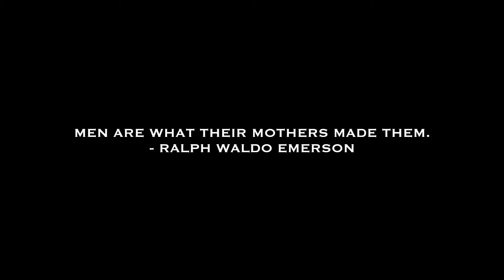Mother's Day | Vlog Episode 88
The day didn't start off how I had hoped, but it ended on a strong note.

I just wish I could have celebrated Kelsey more.

Hi!